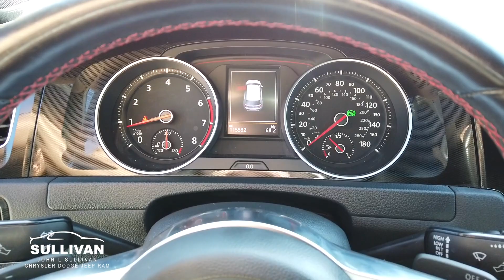8451 2015 Volkswagen Golf GTI S